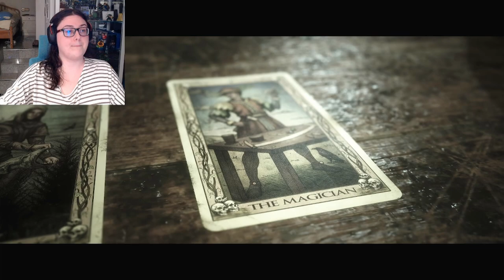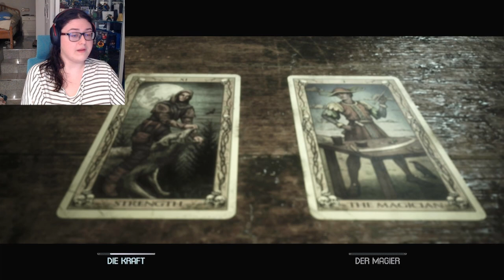Bist Du Schiach! | The Quarry 06 [German]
Emma macht mir das Leben schwer.
► Danke an  @FF2P  für die